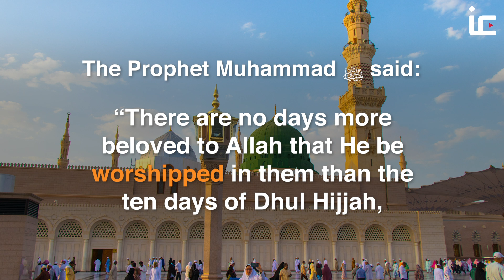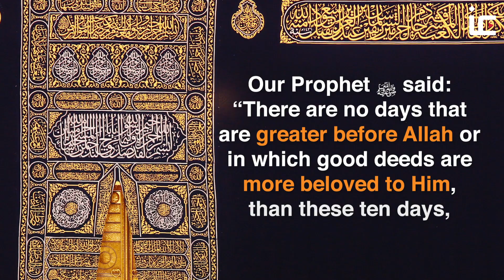What is Dhul Hijjah?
Dhu al-Hijjah, also spelled Zu al-Hijjah, is the twelfth and final month in the Islamic calendar.

It is a very sacred month in the Islamic calendar, one in which the Ḥajj takes place as well as the Festival of the Sacrifice.